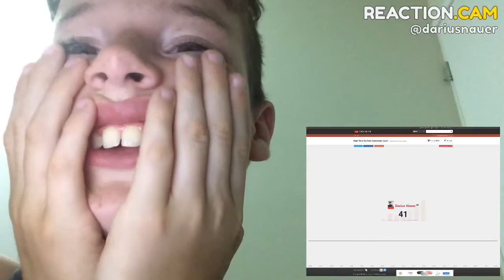Darius Nauer hits 40 SUBSCRIBERS (Emotional)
Reaction to Darius Nauer's Real-Time Subscriber Count - Social Blade YouTube Stats | YouTube Statistics